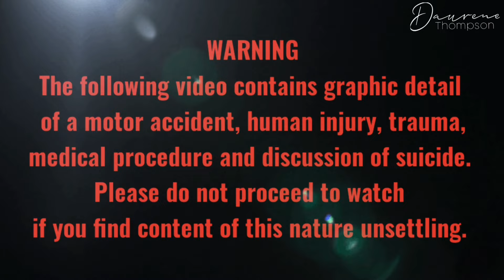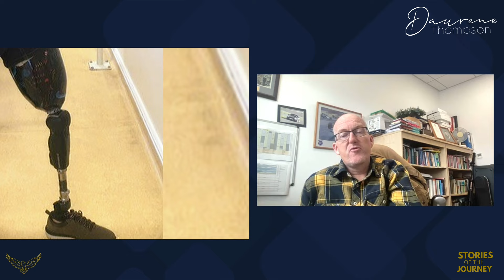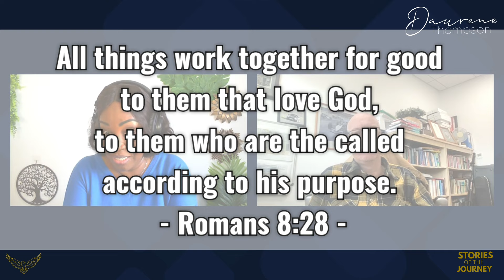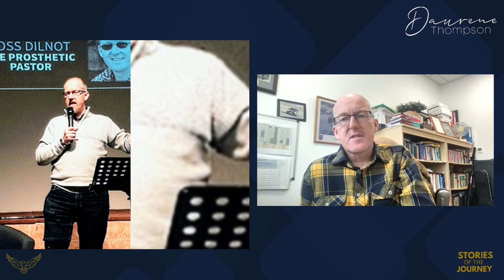THE DAY GOD SAVED MY LIFE - He lost a leg and nearly died but now inspires many!rossdilnot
I spoke with Ross Dilnot, Senior Pastor at Shenley Christian Fellowship at Milton Keynes, to hear his inspirational story of overcoming personal tragedy, narrowly escaping death, and the role faith plays in bringing him inner peace and calm for daily life. Not even Reverend Ministers are exempt from life's challenges! Everyone goes through them; always remember that. The key is knowing how to overcome them. Faith is definitely one of those things that help us have inner strength and constantly live in a state of inner serenity in the face of all life's highs, lows, twists and turns.

I hope you draw much inspiration from Ross's story as I did.